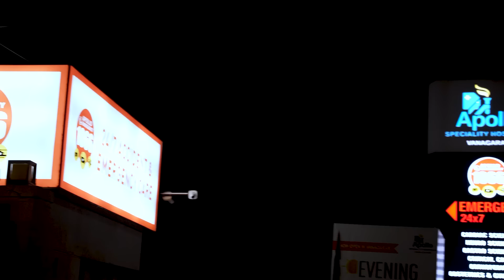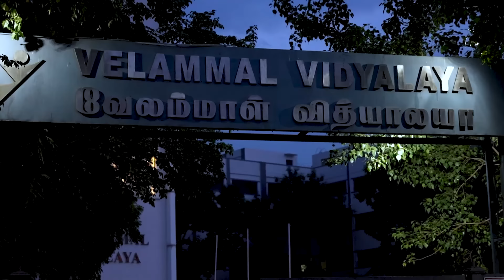👬🏻 Arun Vs Aravind Fight 😍 Watch Full video to see who wins 🤣 Villa Vs Apartment 😜Now Villament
Looking for a comfortable & enriching lifestyle? Then you will LOVE this awesome Villament!
Coming up at Mogappair West Ext., in one of the most upscale and fast appreciating residential locales of Chennai, S&P COURTYARD is in proximity to commercial, medical and financial establishments, popular malls, multiplexes, star hotels, supermarkets, public transportation, leisure centers and all other everyday necessities.
It also enjoys a close range to the prestigious Ayanambakkam Apollo Speciality Hospital, renowned educational institutions including 7 CBSE,
8 Matric & 2 International Schools and the Ambattur
IT & Industrial Hub.
Surrounded by well-networked roads this fast appreciating lifestyle destination offers convenient access to CMBT, Koyambedu Metro station, GST road, Sriperumbudur, International airport, the upcoming Maduravoyal-Chennai port elevated expressway, and all adjacent areas.

Hey guys! A well-known real estate and construction company, S8P Courtyard, makes a living in Mogappair a luxurious experience.
Join the property segment of WOW LIFE to visit this luxurious place in Chennai.
Watch the exciting segment and explore more about this superior design and construction if you're looking for a dream home.

For Advertisement Enquiries 👇
Whatsapp to : 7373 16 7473